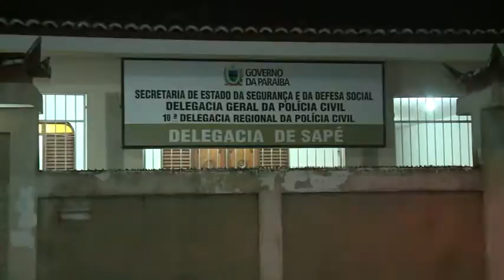Polícia apreende 10 kg de drogas na PB